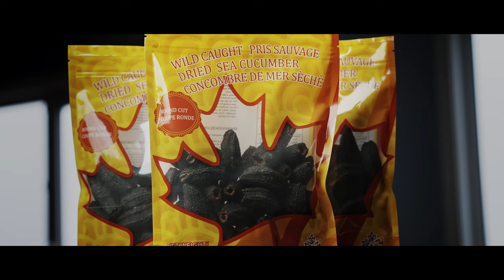Atlantic Sea Cucumber Ltd.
Atlantic Sea Cucumber Ltd. products are caught fresh in the deep North Atlantic water. Known around the world for their nutritional benefit, Atlantic Sea Cucumber processor that uses steam instead of boiling to process their product, locking in the sea cucumbers protein and nutrients.

Video produced through NSBI's Digital Marketing Asset Development Program (DMADP): nsbi.ca/dmadp